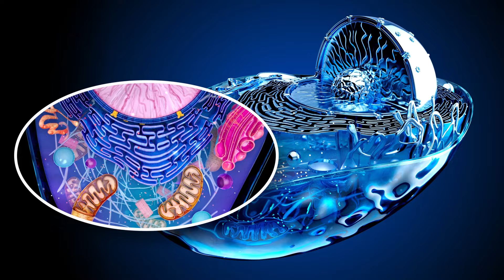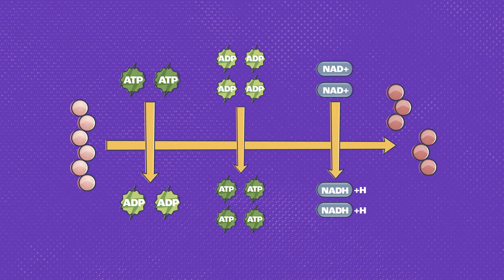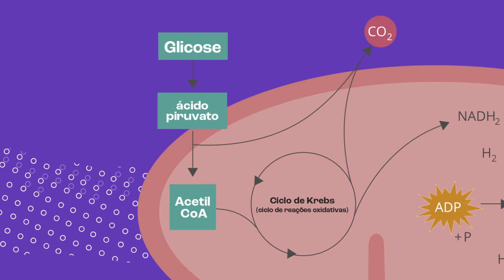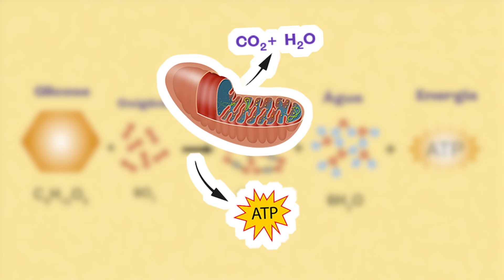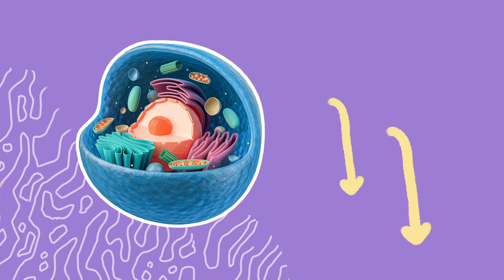RESPIRAÇÃO CELULAR - A Energia das Células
A respiração celular ocorre dentro das nossas células para obtenção de energia. Descubra como funciona este processo, aqui.

Créditos:
Material didático: Professor Rubens Castilho
Roteiro: Vinícius Perobeli
Motion Designer: Léo Bitencourt
Designer: Emy Morais
Locução: Yuri Ribeiro